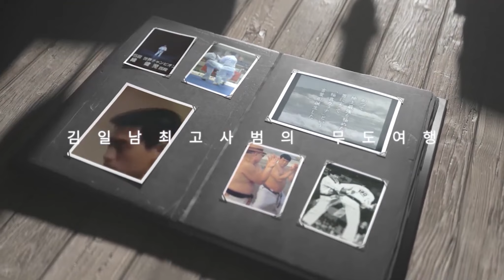사탄(!)사범이 이단(?) 극진가라데 목사에게 던진 질문들[그들만의 리그]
18회 신극진회 한국연맹 정기 승단심사 합격 이후 승단식에서 2단 단증과 벨트를 받고 난 이후 김일남최고사범과 담화를 나누는 극진가라데 이단 정우조목사님
여러가지 이야기를 들어 보겠습니다.